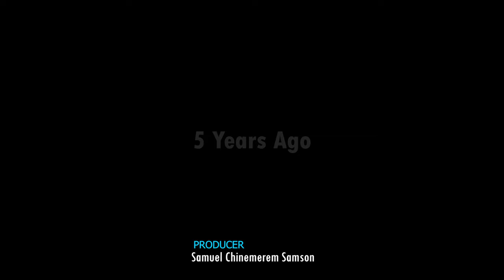You Will See How God Answered By Fire After Watching This Powerful Prayerful Girl - Nigerian Movies